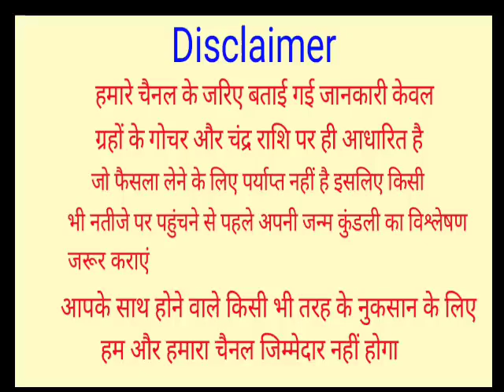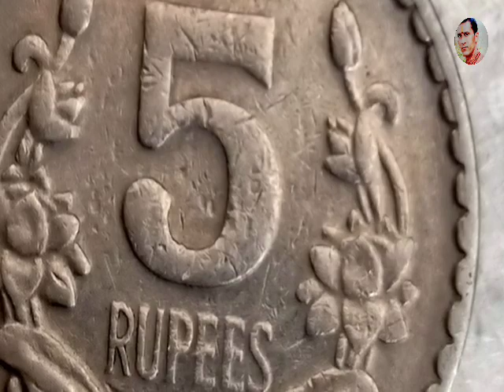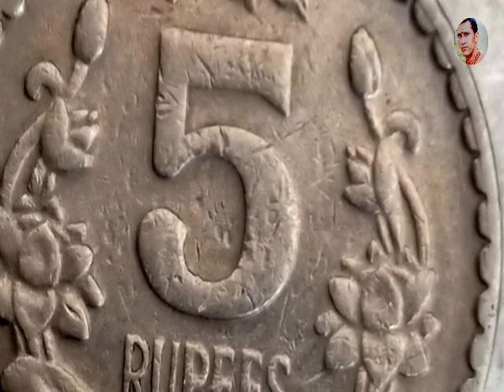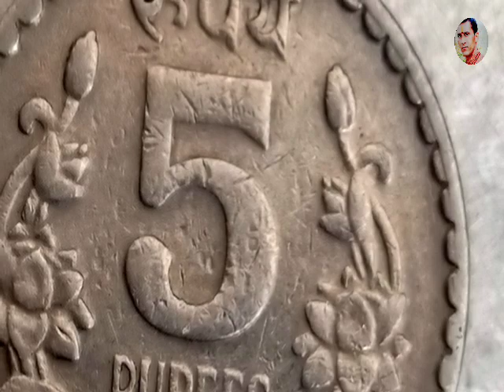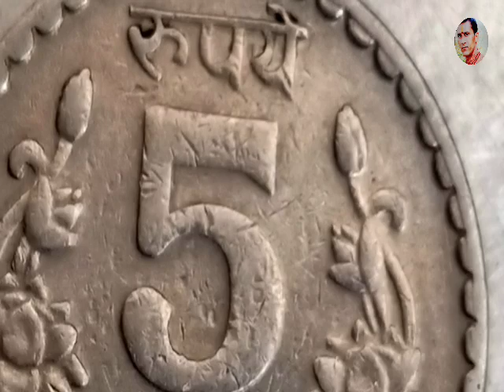10 जुलाई देवशयनी एकादशी आज रात चुपचाप यहा रखदे 5 रुपये का सिक्का पैसा इतना आएगा कि सम्भाल नहीं पाओगे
10 जुलाई देवशयनी एकादशी आज रात चुपचाप यहा रखदे 5 रुपये का सिक्का पैसा इतना आएगा कि सम्भाल नहीं पाओगे